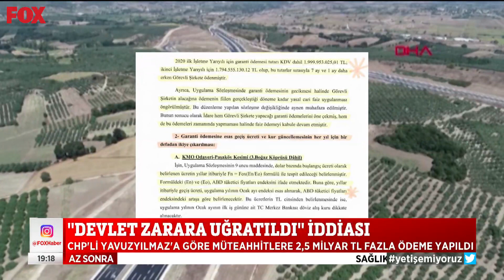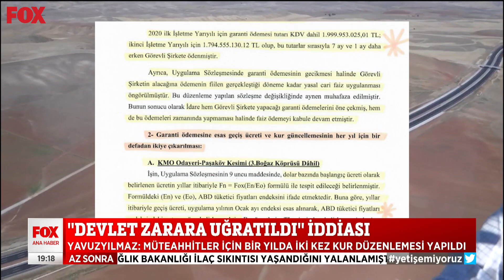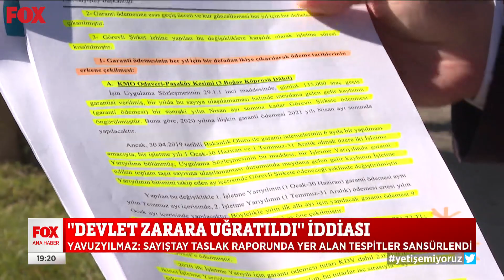Devlet zarara uğratıldı... 11 Kasım 2021 Selçuk Tepeli ile FOX Ana Haber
Siyasetin konuştuğu konu... 11 Kasım 2021 Selçuk Tepeli ile FOX Ana Haber yayında hemen izle!